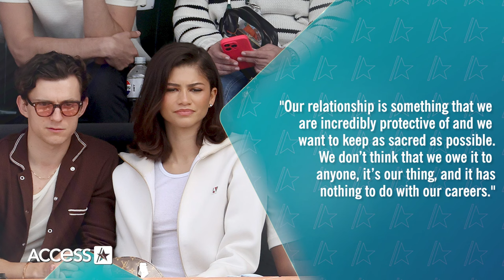Zendaya & Tom Holland’s Best Comments About Each Other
Zendaya and Tom Holland’s relationship has had fans’ senses tingling since they were first spotted locking lips in 2021. Tomdaya keep their romance extremely private, but they do talk about each other from time to time. Most recently Zendaya proudly gushed over her man in her Vogue cover, so now Access Hollywood is taking a look back at some of the sweet things they’ve said about one another over the years.

0:00 - Tom & Zendaya in Love
0:41 - Falling in Love on Spider-Man Set
1:17 - Zendaya & Tom Holland's First Kiss
1:41 - Tom Talks About Kissing Zendaya
2:05 - Zendaya Opens up to GQ About Love
2:30 - Spider-Man: No Way Home Romance
3:23 - How they Went from Friends to Lovers
4:10 - Zendaya Jokes about Height Difference with Tom Holland
5:05 - Tom's Chemistry with Zendaya
5:34 - Zendaya Gushes about Tom Holland's Support
6:11 - Tom Says He's In Love
7:26 - Lucky to be with Zendaya
8:29 - Zendaya Loves Tom's Charisma
9:11 - Zendaya Praises Tom Holland